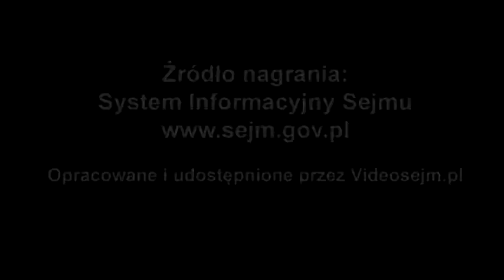Czesław Hoc - wystąpienie z 23 stycznia 2020 r.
Popierasz? Udostępnij! Czesław Hoc - wystąpienie z 23 stycznia 2020 r.
4. posiedzenie Sejmu IX kadencji

Sprawozdanie Komisji o rządowym projekcie ustawy o szczególnych rozwiązaniach służących realizacji ustawy budżetowej na rok 2020